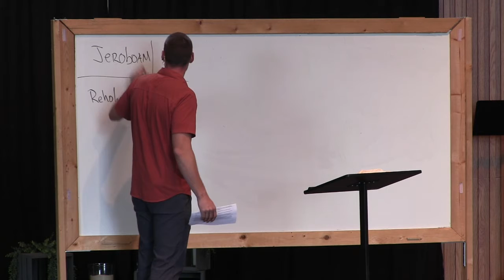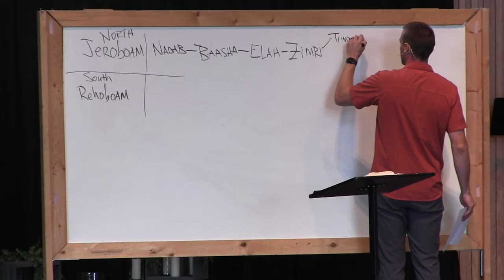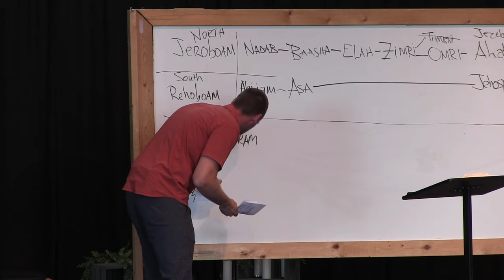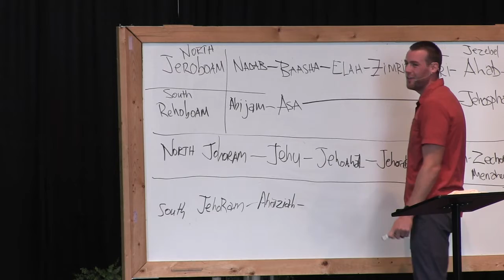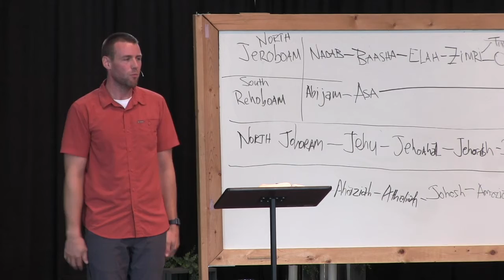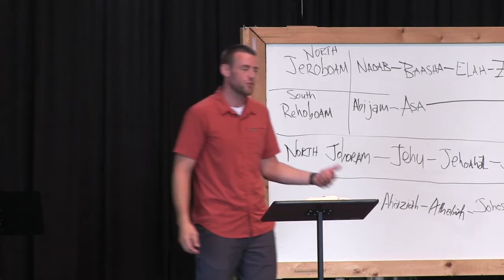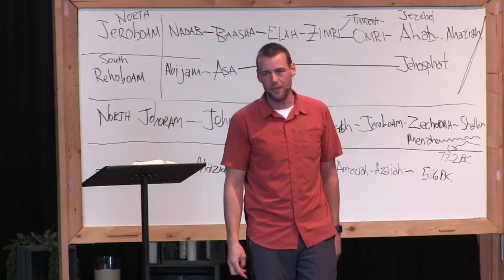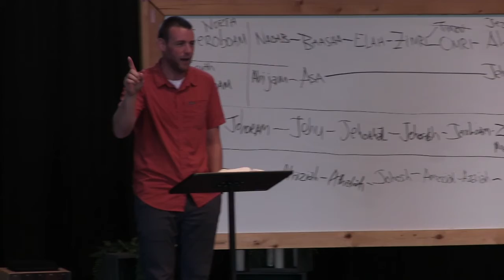A Whole Bunch of Bad Kings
Join us as we journey through a few hundred years of history in just a few minutes to see a lot of spiraling brokenness, and how that might actually be an encouragement to us!